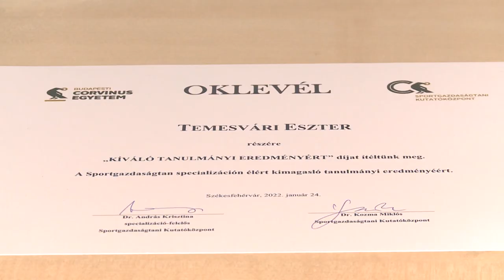VÉGZŐS GÁLA AZ EGYETEMEN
Összesen kilenc hallgató tett sikeres záróvizsgát a Budapesti Corvinus Egyetem Gazdálkodási és menedzsment alapszak sportgazdaságtan specializációján, melynek érdekessége, hogy Magyarországon egyedüliként csak Székesfehérváron oktatják.